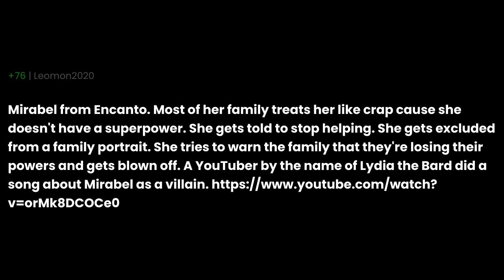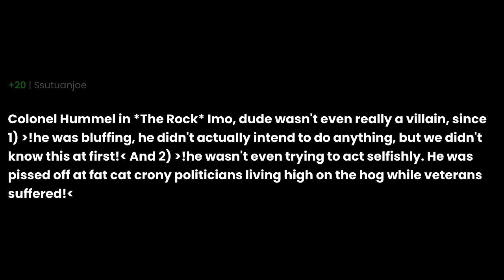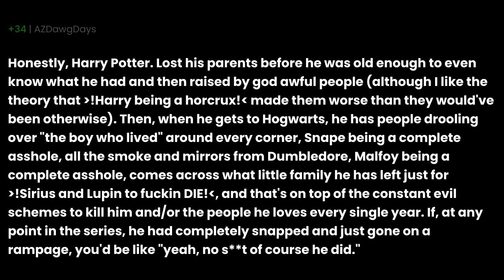What fictional character had every right to become a villain?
What fictional character had every right to become a villain? the question you all have been asking for. I have been asked this question so many times that I decided to make a video about it. I hope you enjoy it and if you have any questions, please leave them in the comments below.